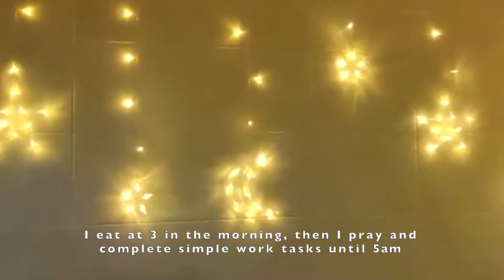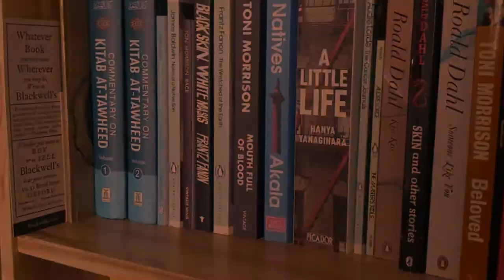A Day in the Life of a PHD Student in Psychiatry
Our student,  Rasanat Fatima Nawaz, is a first-year PhD student interested in managing self-harm and suicide in schools, she is a member of the ChARM group, supervised by Professor Tamsin Ford.

Mental Health Awareness Week raises awareness of the importance of our psychological and emotional health. As part of this, we asked a variety of our members to share a day in their life.

This year the theme is Nature and our mental health. Nature has a unique ability to bring consolation in times of stress, increase our creativity and empathy. Even small contacts with nature found in the diaries here can reduce feelings of social isolation and be effective in protecting our mental health, and preventing distress.